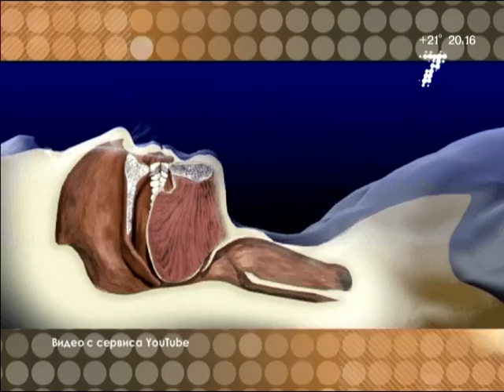Эфир тележурнала НЭП, 16 июня 2015 года